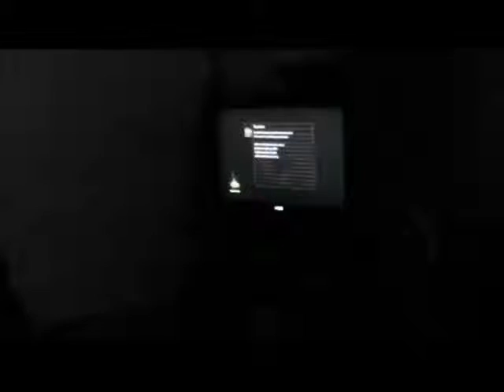JARED CHALLENGES - Bethany Plays Dark Souls